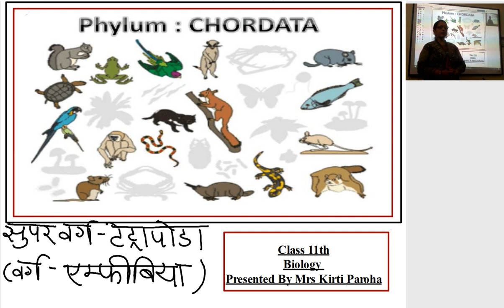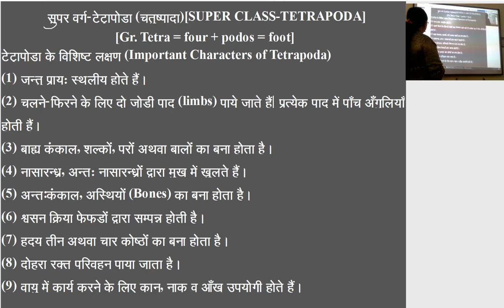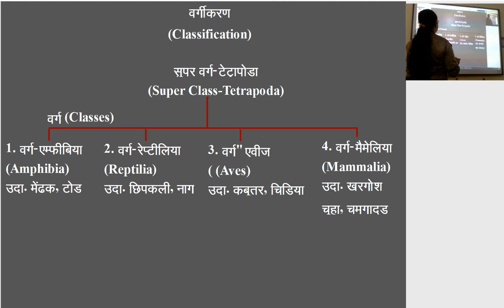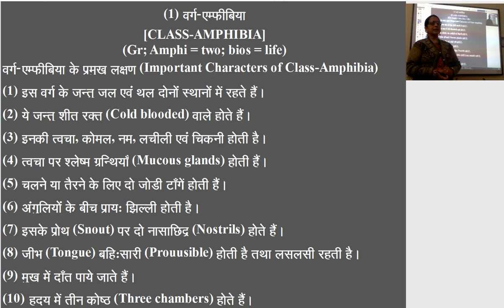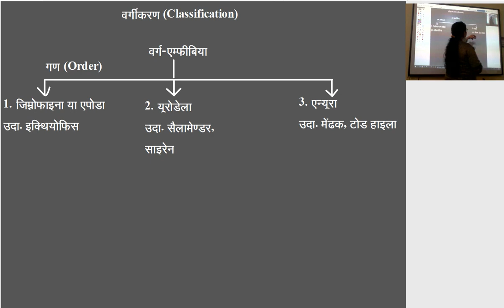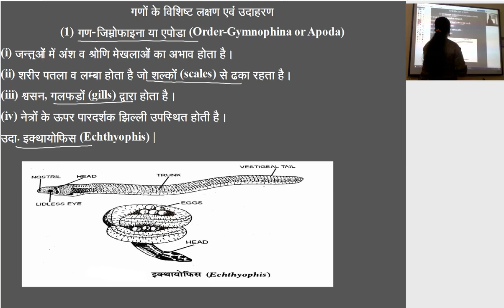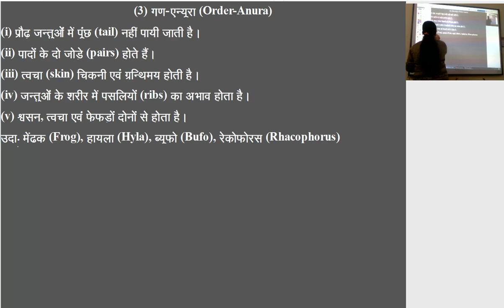कक्षा 11,जीव विज्ञान,अध्याय 2,वर्ग एम्फीबिया